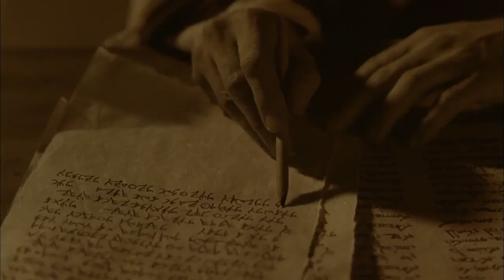India - यूहन्ना! JESUS IS LORD TO THE GLORY OF GOD OUR FATHER! Genesis To Revelation! HD(37)